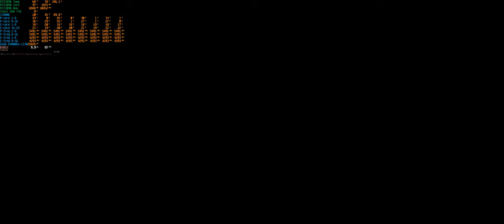Helldivers 2 benchmark - 3440x1440 13900k rtx3090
Helldivers 2 benchmark - 3440x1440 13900k rtx3090 64gb ram
00:00 - Ultra Quality
05:22 - Native Res